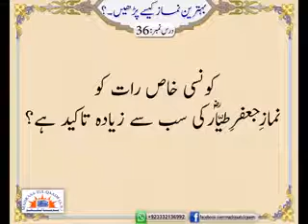SPECIAL OCCASIONS ON WHICH TO PRAY NAMAZ-E-JAFAR-E-TAYYAR - Syed Abid Hussain Zaidi